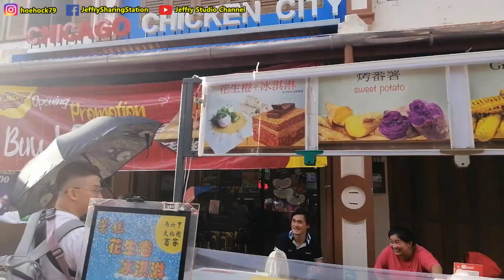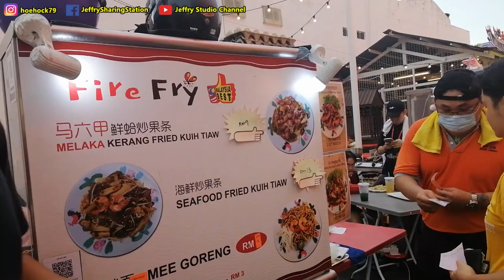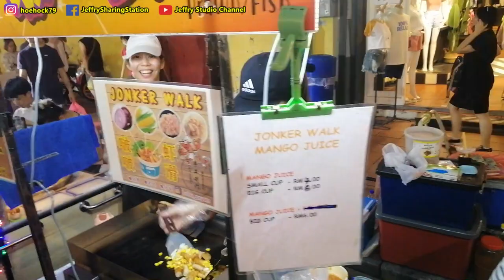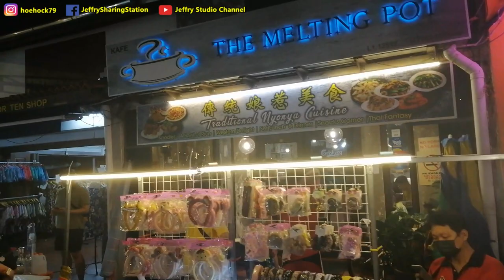相隔5年，这里已经是鸡场街还是美食街？傻傻分不清楚 / Re-visit after 5 year, this is Jonker Walk or Food Street?